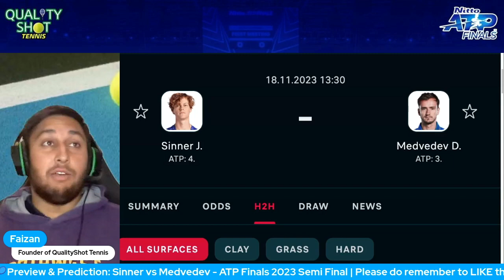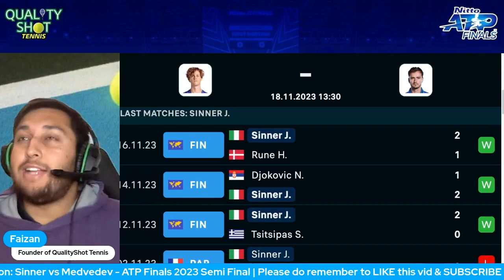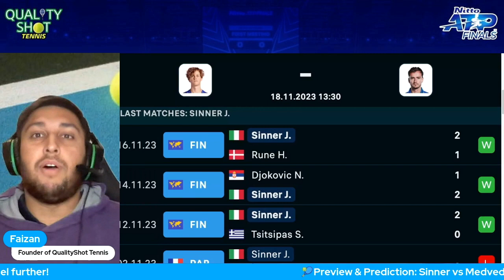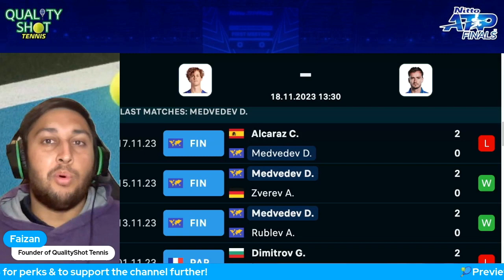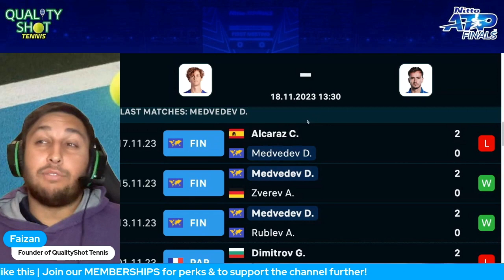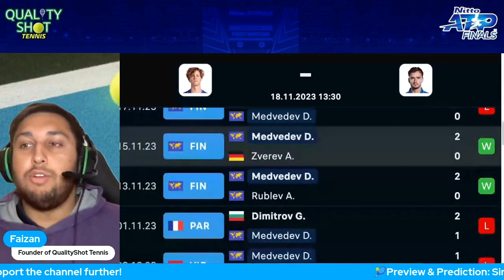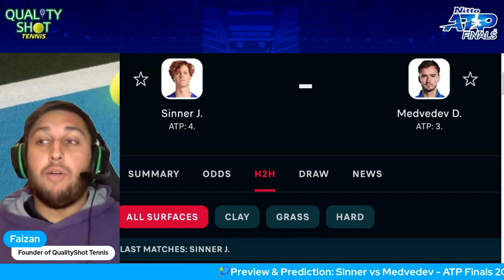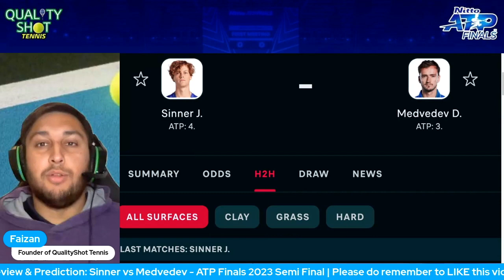🎾Sinner vs Medvedev | ATP Finals 2023 Semi Final | Preview & Prediction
This is a preview and prediction video of the Jannik Sinner vs Daniil Medvedev match in the Nitto ATP Finals 2023. the H2H is 6-2 to Sinner, who will win the semi final and book their place in the final?